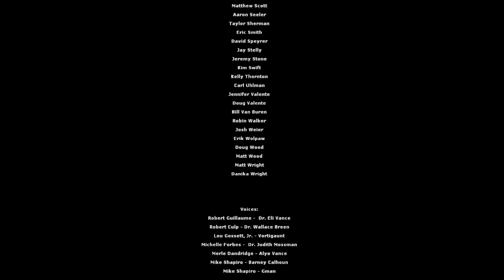Half-Life 2 Episode Uno - Capitulo 05: Salida 17 【Sin Comentarios】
Half-Life 2: Episode One es el primero de una trilogía de episodios del juego de disparos en primera persona Half-Life 2. El episodio toma lugar inmediatamente luego de los sucesos ocurridos al final de Half-Life 2, dentro y alrededor de Ciudad 17, a punto de ser devastada por la explosión del reactor de energía residual

Espero que te guste mis contenidos, solo hago gameplays a mi manera, mi objetivo no es llegar al 100%, cumplir retos o algo similar, solo vengo a pasarla bien y disfrutar de los videos juegos.

No me gustan los juegos online de FPS, raramente soy jugar en esas tematicas, al que mas juego online es cs 1.6, cs go y dead by daylight (ya que estoy acostumbrado).

Se amable con los demás miembros.

Apoyame con tu suscripción! Podre seguir subiendo mas contenido para el canal, en cual podrás divertirte con más contenido. Muchas gracias!.

Mi config actual - My actual config

Memoria Kingston Fury 2x8 GB DDR4 a 3200 Mhz
Placa de video: AMD MSI Armor RX 570 - 4 GB DDR5
1 TB Hard Drive Western Digital
240 GB SSD Green Western Digital